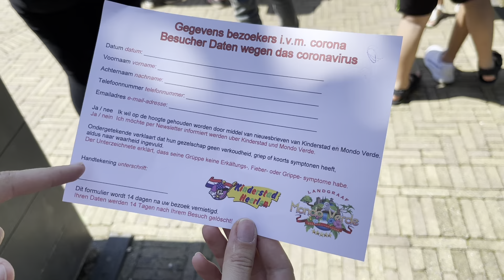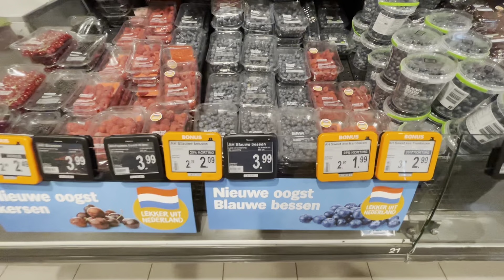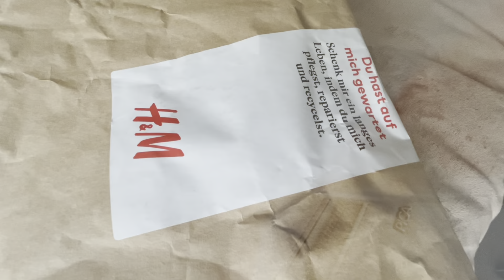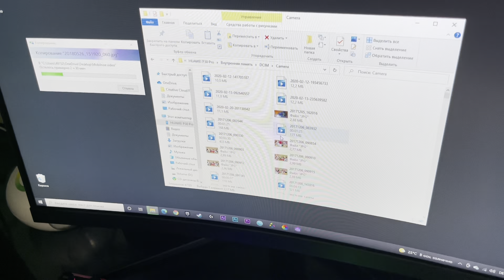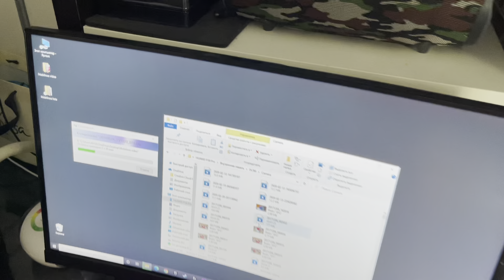Куда они пропали? Дети счастливы, это свершилось!